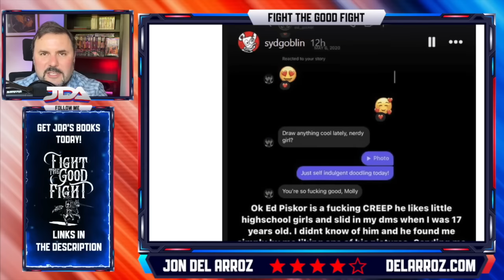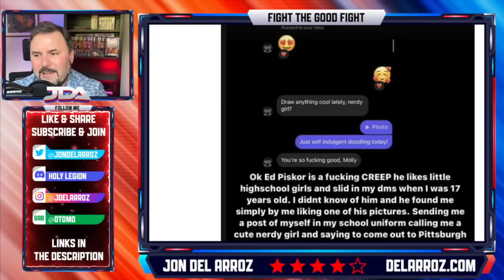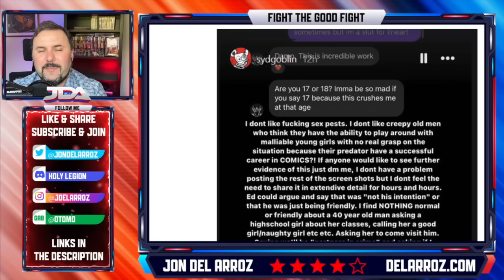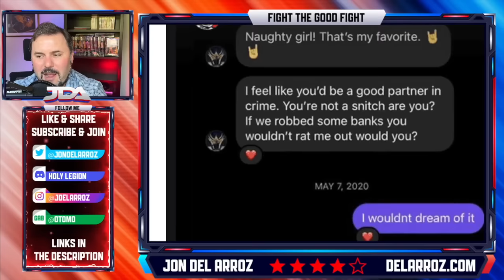Cartoonist Kayfabe Ed Piskor CREEPY DMs To Underage Girl EXPOSED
Cartoonist Kayfabe is a mainstream comic industry gatekeeper and Ed Piskor just got caught with some gross DMs. Here's the scoop.